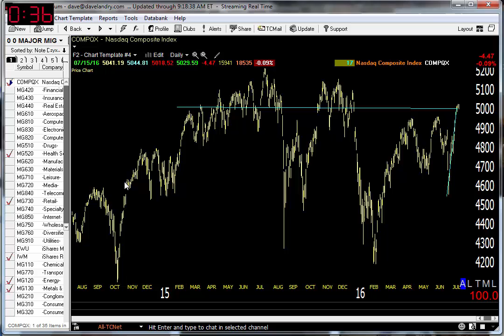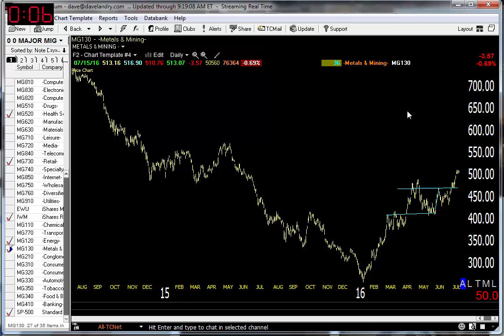07/18/16 Dave Landry's Market In A Minute-Focus On These Two Areas